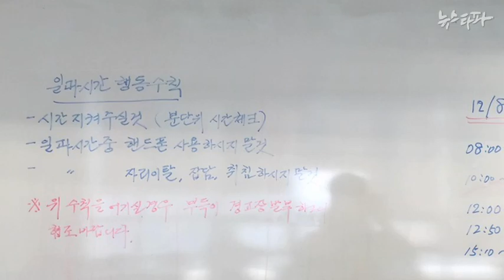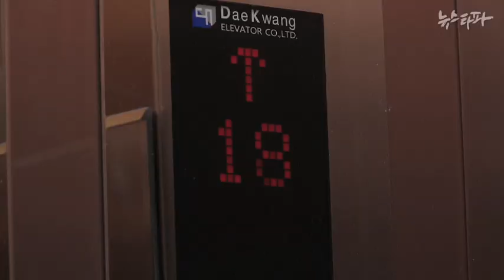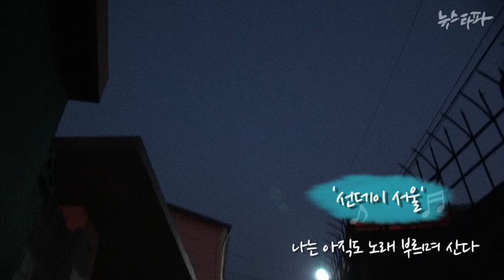뉴스타파 - 2016 총선기획 '중식이의 노래' (2/7)